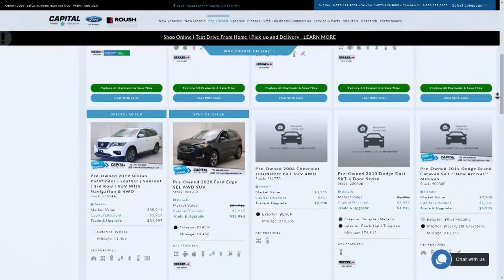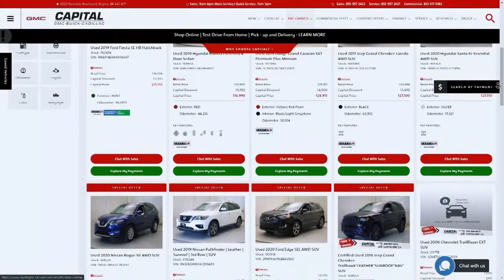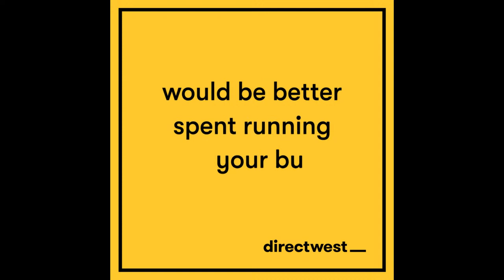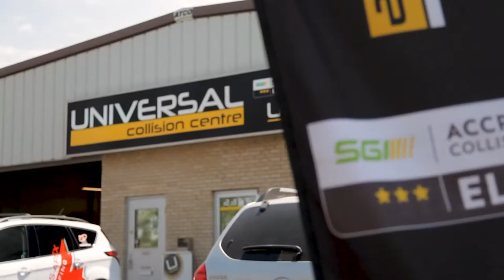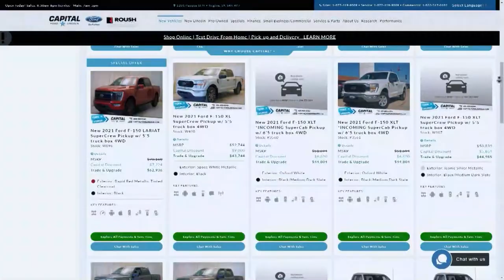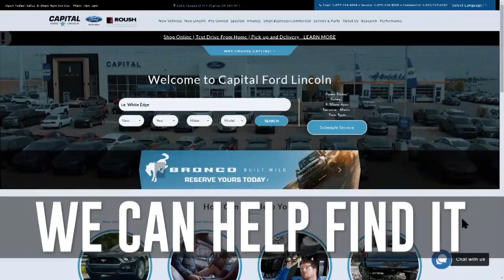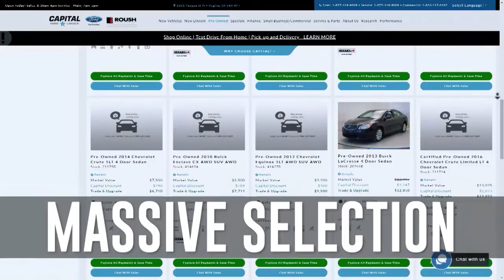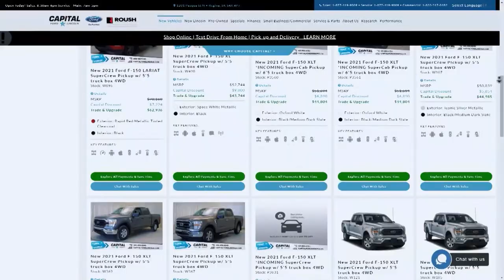RP Show LIVE | May 11, 2021 | Ft. Colin Priestner of the Blades/Rush, Nick Kypreos on the NHL!